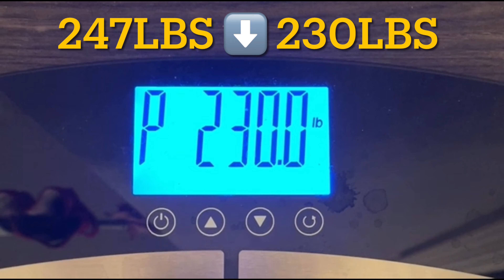WEIGHT LOSS JOURNEY ( UPDATE... 17LBS DOWN )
Hey guys 👋🏽. Thought I'd drop this update on my weight loss journey and to let you guys know that I've lost 17lbs in the last 5 months. I was really getting up there 😱. I will continue to take you guys with me as I strive to reach my weight loss goal. Remember, quitters NEVA win🤎.